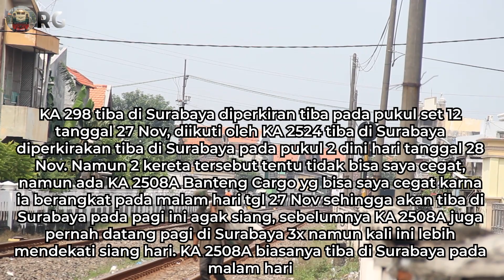KRL ANJLOK DI KAMPUNG BANDAN ❗❗ BIKIN KERETA BARANG LAMBAT 12 JAM LEBIH !!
Video ini diambil tanggal 28 Nov 2022.